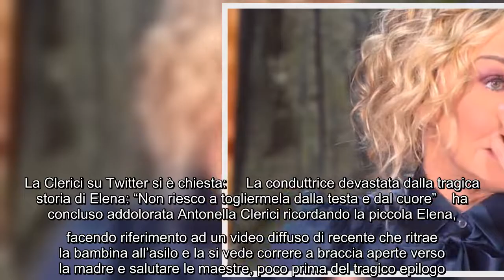Antonella Clerici sconvolta e addolorata dalla morte della bambina di Catania: "Non trovo le parole"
Antonella Clerici sconvolta e addolorata dalla morte della bambina di Catania: "Non trovo le parole" Ha sconvolto tutta Italia la notizia delle scorse ore